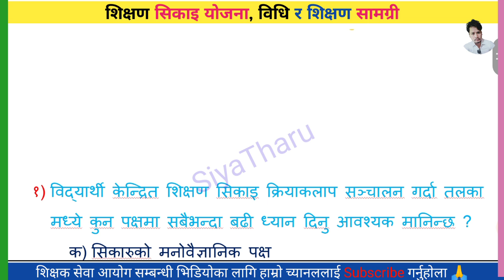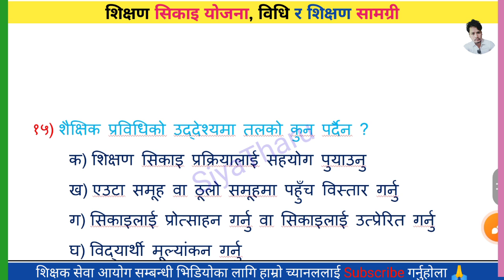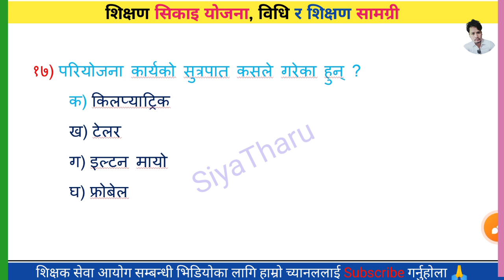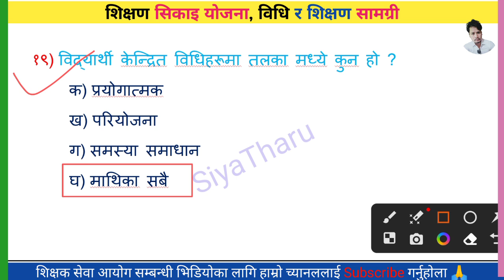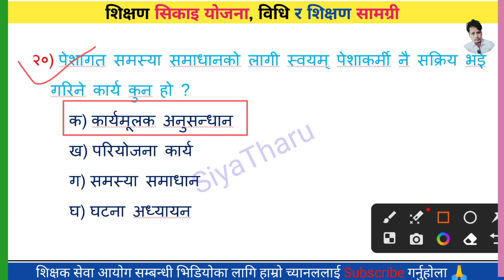शिक्षण सिकाइको योजना, विधि र शिक्षण सामग्री | TSC Preparation | shikshak sewa aayog 2079 | SiyaTharu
शिक्षक सेवा आयोग तयारी २०७९ || आधारभूत तह नमुना प्रश्नपत्र सेट - १६ || SiyaTharu

आधारभूत तह नमुना प्रश्नपत्र सेट - १